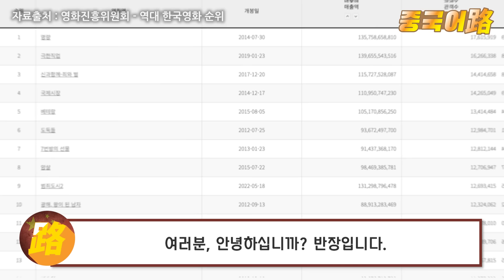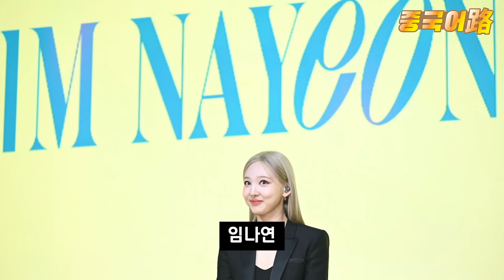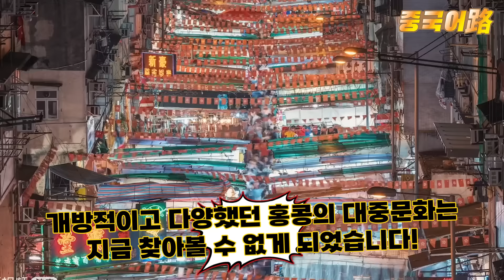홍콩&중국반응│홍콩 MZ세대들의 한국 사랑에 한숨쉬는 중국반응│우리세대는 홍콩 중국 드라마 안봐요│한국 노래 듣고 한국 드라마 한국 영화 사랑하는 홍콩│중국어로[路]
요즘이야 천만관객을 동원하는 한국영화들도 있고,
흥행순위에서도 할리우드 영화를 능가할 만큼 경쟁력을 갖춘 작품들이 많지만
8,90년대만 하더라도 이런 광경은 보기 드물었습니다.
당시 우리나라 극장가를 수놓았던 작품들은 바로 홍콩 영화들인데요.

​하지만 홍콩국가보완법이 시행된 지 올해로 벌써 3년,
집회가 금지되고 언론의 자유가 사라지면서
빠르게 중국화되고 있는 오늘날의 홍콩,
홍콩의 중국화가 진행되면서 개방적이고 다양했던
홍콩의 대중문화는 지금 찾아볼 수 없게 되었습니다.

한 시대를 풍미했던 대배우도 더 이상먹히지 않는 홍콩영화계,
요즘 이런 홍콩의 대중문화를 대신하고 있는 것은 바로
영화, 드라마, K팝을 필두로 한 우리나라 콘텐츠들입니다.​

홍콩​에서 방영하는 드라마나 홍콩에서 제작된 영화들의 재미는 반감되고,
홍콩내 반중 감정은 증가되니
홍콩의 젊은이들이 대륙의 콘텐츠들을 선택할 이유가 없겠죠.

이러다 보니 지금 홍콩의 MZ세대들이
한국의 우수한 대중문화를 즐기는 것은
지극히 당연한 이치일지도 모르겠습니다. ​